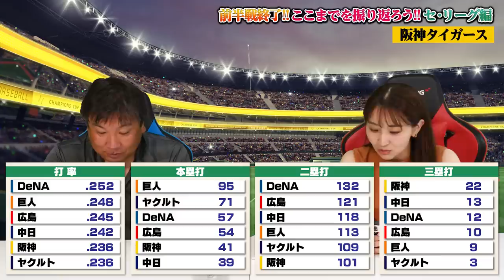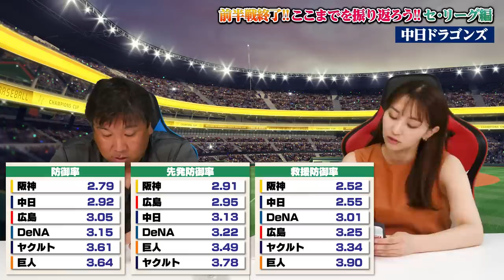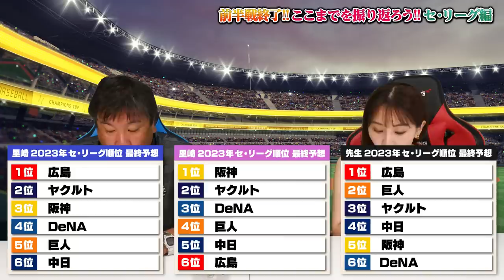【前半戦総括】里崎1位予想の広島が5連勝で2位浮上！阪神優勝するには〇〇が必要‼︎DeNA守護神問題…山崎康晃の起用法とは⁉︎巨人の課題は下位打線⁉︎中日は結局ビシエド次第！後半戦の注目ポイントを解説